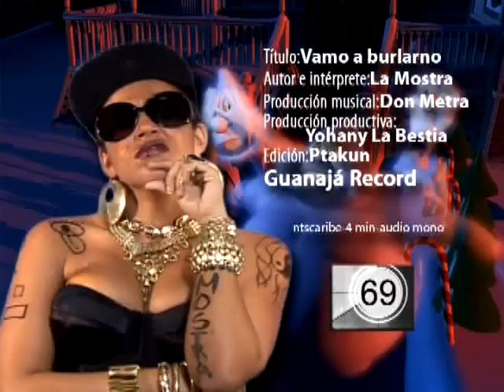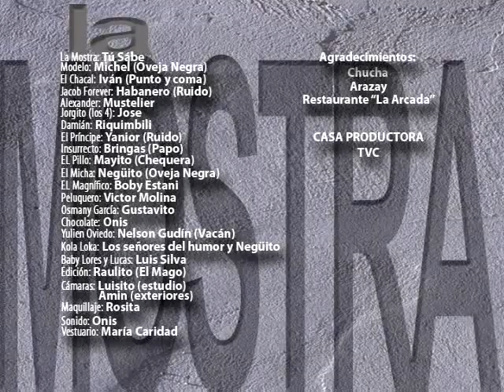MUSTELIER VAMO A BURLARNO